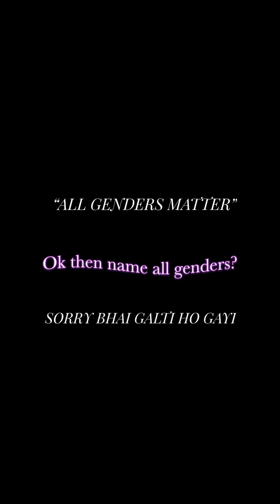The Billion Gender Circus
Kitne hai bhai?

Clubhouse- @udaiveeraeron

About: My name is Udaiveer Aeron, I'm 17 and I love creating content!